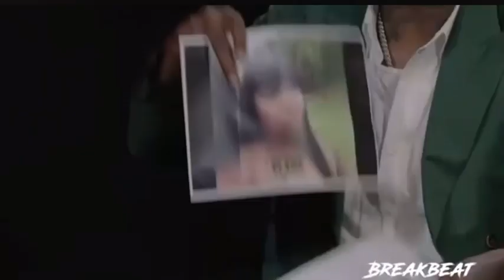One of my favorite interviews Suki and Marco